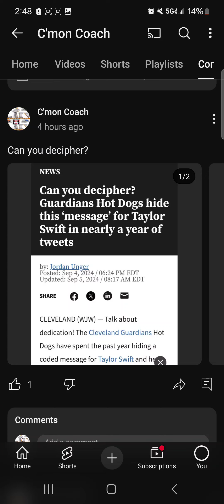Corn you dumbcipher?